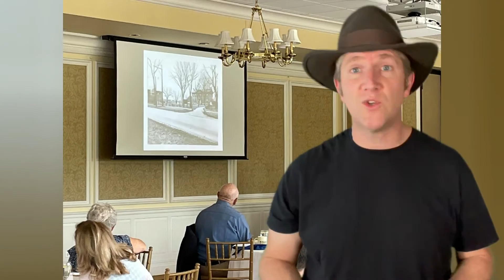Follow Us on Facebook - Park Ridge Historical Society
The @ParkRidgeHistorycelebrates the people, places and events of Park Ridge through exhibits, education and community engagement.

The only way we're able to do this is if people now what we are up to. A great way for us to communicate to our community is via Facebook.